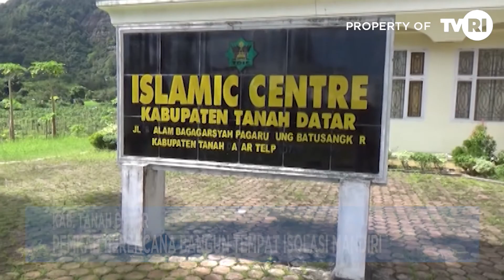KAB. TANAH DATAR - PEMKAB BERENCANA BANGUN TEMPAT ISOLASI MANDIRI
Pemerintah Kabupaten Tanah Datar berencana membangun tempat Isolasi Mandiri yang Representatif. Pembangunan tersebut ditujukan agar masyarakat yang Terinfeksi Covid-19 tidak lagi melakukan Isolasi di Rumah sendiri, melainkan ditempat khusus yang dilengkapi Fasilitas Kesehatan yang Memadai.